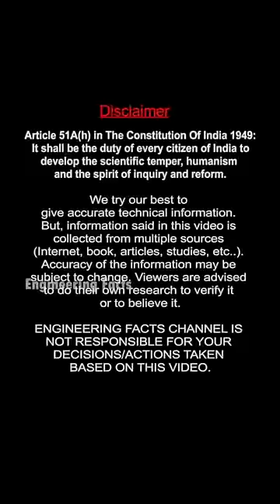வீட்டு மாடில EB Line போகுதா?